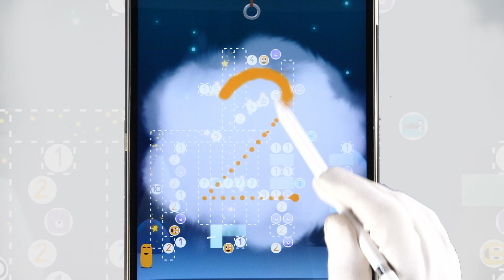Count and Add Numbers with Space Math Dragon Box Puzzle Game [iOS/Android, kindergarten]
How about counting and adding numbers to unlock some space ships and robots?

Have fun watching our new gameplay of Dragon Box Numbers Puzzle Game!

Full review, rating and download links for Dragonbox Numbers by We Want To Know/Kahoot:

Match the numbers to blocks of the right size to complete the puzzle. Combine or slice Nooms to obtain all necessary numbers.

About the app:

4 activities to help kids understand the basics of numbers and basic math operations:

Sandbox - stack, slice, combine or sort number characters (called Nooms) and explore basic math concepts (number sense, combining two numbers to get a higher number etc)

Ladder - combine various number characters to obtain a given number

Puzzle - create puzzle pieces by combining or splitting equivalent Nooms

Run - arcade game that requires quick mental calculations

Age range: 5+
Original Appysmarts Score: 93/100
Platform: iPad/iPhone/Android